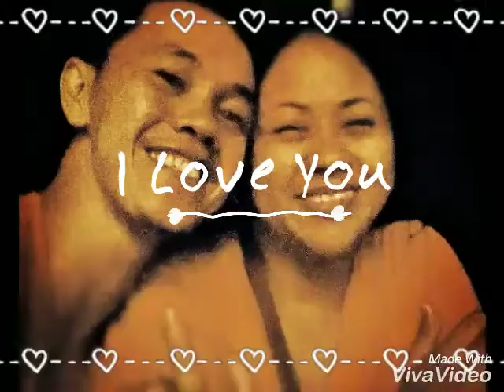Happy Valentine's Day